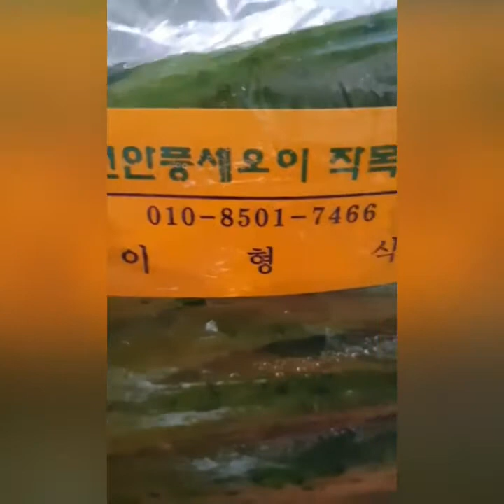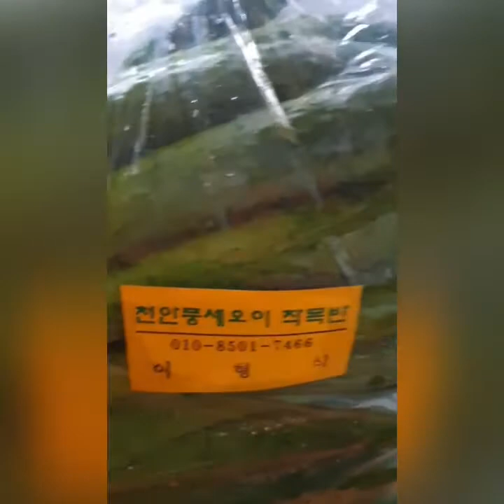물없이 담그는 오이지:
물 없이 맛있는 오이지 만들기
오이50개
소금,설탕,식초,소주,물엿
오이 50개를 깨끗이 씻어
김장용 비닐에 담고
소금1kg,설탕1kg,소주1병
식초0.8리터
잘 섞어 오이 위에 붓는다
하루 후
뒤집어 위아래 자리를 바꿔 준다
다음은 이틀에 한번씩
뒤집어 준다
6일후
노랗게 색띤 오이를 채에
받쳐 물을 뺀다
물기 빠진 오이를 용기에 넣고
물엿을 한병 붓는다
오이에서 물이 빠져 꼬돌꼬돌해지면
손으로 짜지않고
요리하여 먹을수 있다
오이는
여름철 반찬으로 최고
오이지
오이피클
오이생채
우리랑이 참 좋아해서
오이 모종
100개 심어 놓고
무공해로
약 안주고
키워먹기~!!♡
♡행복은 항상 내마음속에♡
♡베푸는게남는검니당♡
제일 간단하다!
오이소박이도 만들고
오이피클도
만들어 먹어야지!